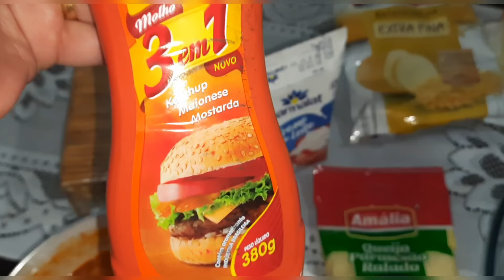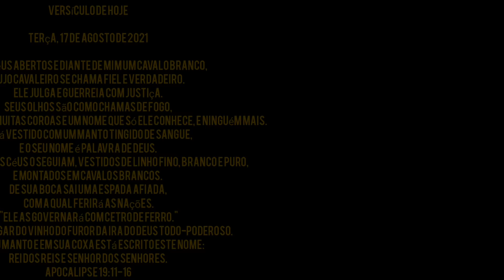O QUE FAZER COM BISCOITO CREME CRACK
No vídeo de hoje irei mostrar como fazer uma torta de bolacha creme crack

ingredientes:
biscoito creme crack
calabresa ( molho a gosto)
creme de leite
ketchup ( a gosto )
queijo mussarela
queijo parmesão ralado (opcional)
batata palha ( opcional)

Também quero agradecer por você estar aqui. 🙏.